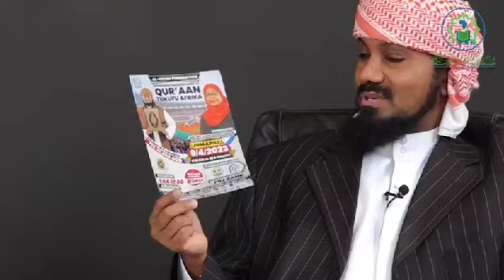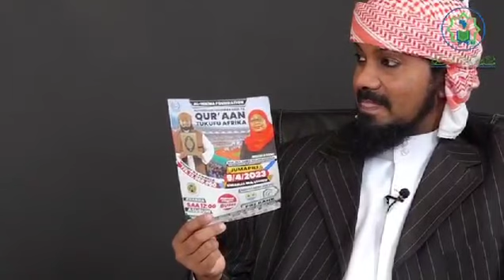مسابقة الكبرى للقرآن الكريم لعام 2024م